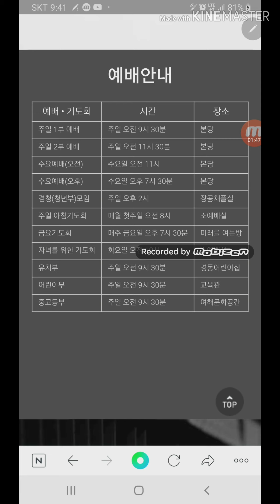서울 경동교회 예배시간